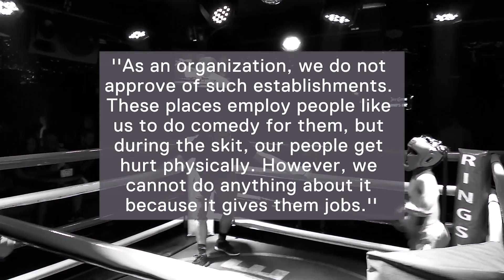Dwarf Boxing Bar Slammed by Campaigners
A dwarf boxing bar has been slammed by campaigners for its exploitation and poor rates of pay.

Western tourists pay tips or buy drinks for the boxing dwarfs in return for the chance to referee the match.

The Ringside Bar on the Burges Strip in Manila employs around a dozen dwarfs who stage fights from 8pm until 4am every night.

It has become hugely popular with visitors and expats in the region but campaigners this week slammed the venue as insulting to dwarfs.

Maria Glorian Tomen from the Little People Association of the Philippines said the bar was offensive just for calling the workers midgets.

She said: ''Aside from fighting for our rights and welfare and the equal opportunity, part of it is to abolish the use of the M Word.''

Workers at the bar receive around 250 Philippine Piso (3.50GBP) a night for the work, although it can vary according to how much they receive in tips.

The bar also stages what they call ''midget dancing'' and ''lady boxing''.

Perry Berry Sr. President of the Little People Association of the Philippines, said that although he was against the bar, he admitted that it provides dwarves with employment opportunities which would otherwise be hard to find.

He said: ''As an organisation, we do not approve of such establishments. These places employ people like us to do comedy for them, but during the skit, our people get hurt physically. However, we cannot do anything about it because it gives them jobs.''

People are incredible. From physical feats to incredible acts of kindness, join us in celebrating what human beings do best.

With amazing videos being uploaded daily, make Newsflare your home for the latest and greatest viral news content.
We bring contributors together from all over the world and tell their stories to a global audience.

From OMG moments to hilarious happenings, our channel shows what is lighting up the planet right now.